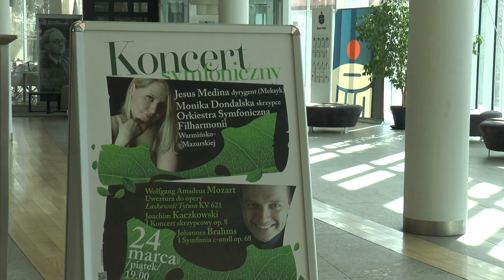Jesus Medina (Meksyk) będzie dyrygował w Olsztynie